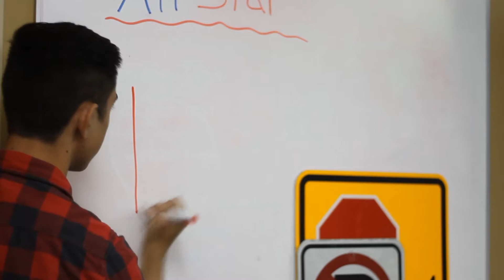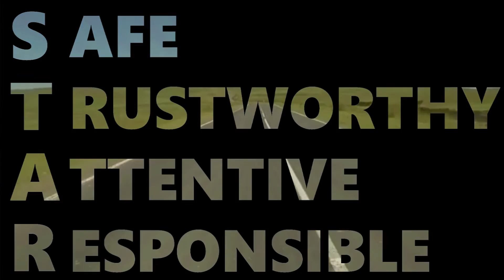Why us | All Star Drivers Education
Video By Vardan Sargsyan